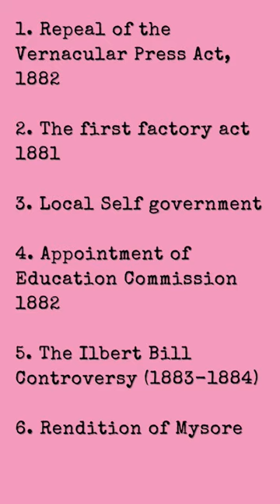Viceroy : Lord Ripon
L-3, Part -2 : Expansion & Consolidation of British Power